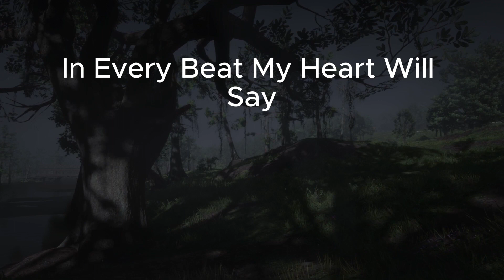A Love Unbound By Fleeting Time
A tapestry woven, thread by thread, sublime.
True love, a promise whispered low,
Forever's dance, where two souls grow.
This bond transcends the fleeting days,
A guiding light through life's sweet maze.
It mends the broken, soothes the pain,
A gentle hand in sun or rain.
Hearts transformed by tender grace,
Two souls entwined, in one embrace.
This love, a flame that burns so bright,
Forever cherished, day and night.
For you, my love, this truth I hold,
A love story, forever told.
In every beat, my heart will say,
True love's embrace, lighting our way.